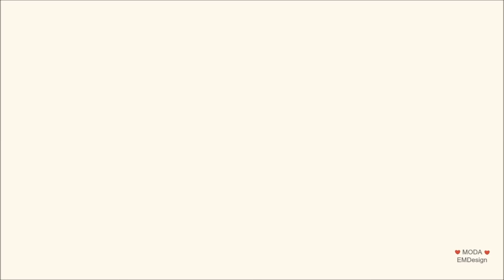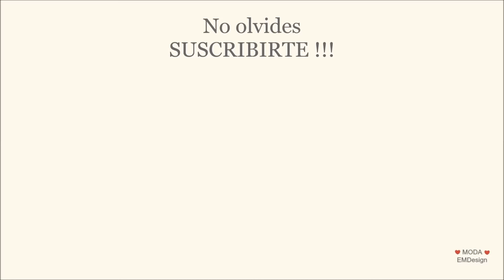Maquillajes Fácil para Halloween 2023 Easy halloween makeup tutorial 2024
Maquillajes Fácil para Halloween 2023 Easy halloween makeup tutorial 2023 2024
Maquillajes Fáciles para Halloween 2023 Easy halloween makeup tutorial 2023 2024
INCREIBLES MAQUILLAJES PARA HALLOWEEN 2023 Easy halloween make up 2023 - halloween 2023 halloween halloween2023 maquillajes makeup maquillajes para halloween, maquillaje para halloween 2023 maquillaje de halloween 2023 halloween makeup 2023 halloween make up 2024 DIY halloween, HALLOWEEN
DIY maquillarse para el dia de los muertos, maquillajes terrorificos, maquillajes facil para halloween con heridas, sangres, halloween paso a paso, halloween 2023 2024